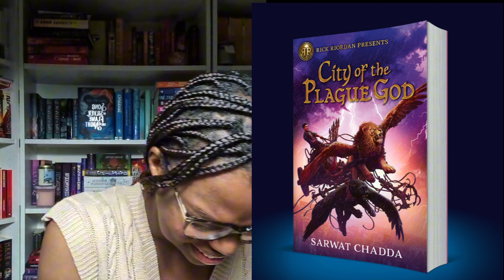city of the plague god is the most amazing middle grade fantasy with the best relatable MC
I loooved this book with my whole heart!

1. Bookish Buddy (£1.99/month): Get loyalty badges, custom emojis, priority reply to comments, early access to new videos, photo and status updates, members-only live chats and Q&A sessions.

2. Biblio Insider (£4.99/month): Enjoy all "Bookworm Buddy" perks, as well as exclusive polls, members-only challenges, monthly livestream video brainstorming sessions, and your name included in video credits.

3. Lit Luminary (£8.99/month): Gain all "Bibliophile Insider" perks along with behind-the-scenes content, invitation to members-only online book club, exclusive reading lists, and direct insights into my fantasy book writing process.